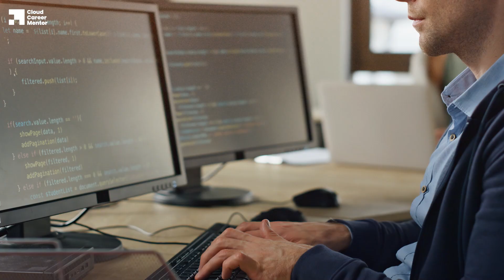How He Got His First Cloud Job | From I.T. To AWS Cloud Solution Architect | CLOUD CAREER MENTOR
Are you struggling to get hired as a cloud/DevOps engineer?

Watch this video to the end to learn how our guest successfully transitioned from an IT role to a Cloud Solutions Architect in AWS!

Connect with Cloud Career Mentor
🗞️ Get a FREE guide on 3 Simple Steps To First Cloud Job